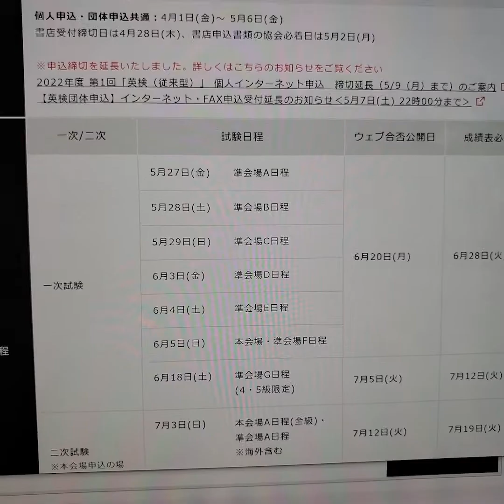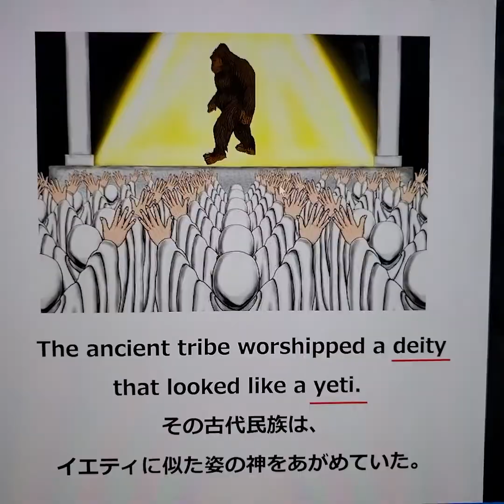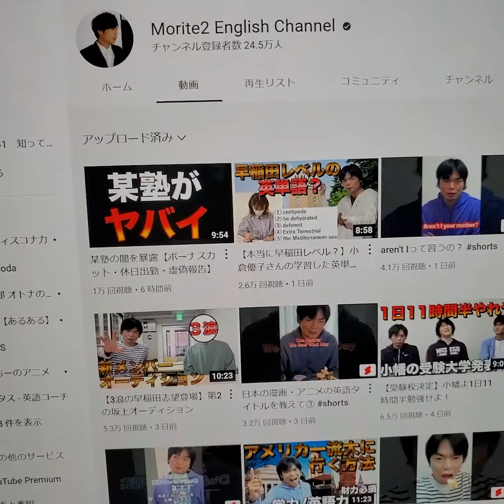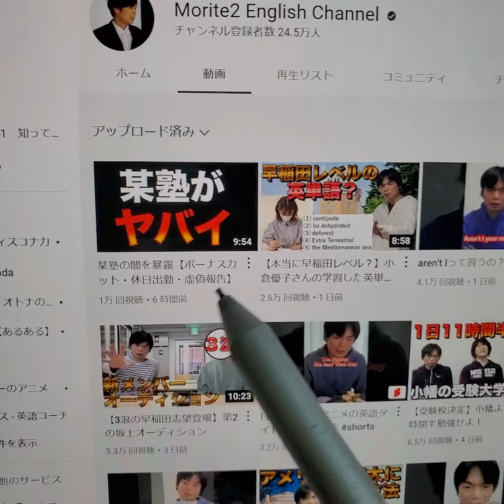deityの覚え方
SVLレベル11でパス単頻度Bだよ。

海外新聞記者がどう使ってるか確認したい人は↓
newsweekで